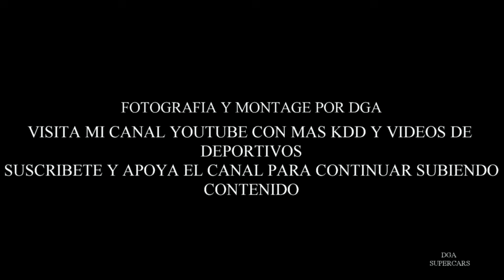quedada peugeot 205 gti caramulo portugal 2024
varios modelos de la marca francesa en una kdd en portugal , en el evento  caramulo motor festival 2024